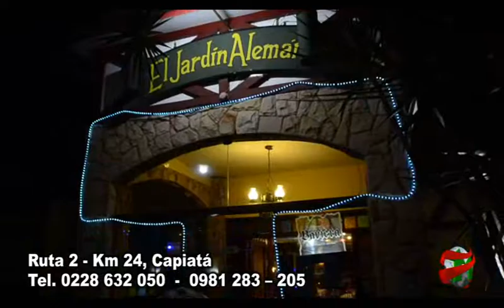COMPACTO ECONOMICO Jardín Alemán